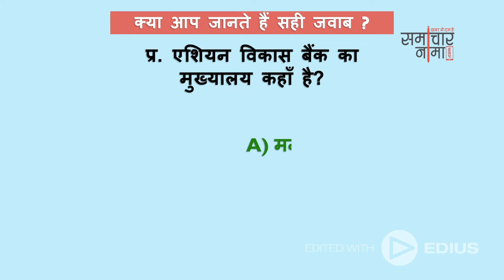बूझो तो जानें - 106 ? बढाइये अपनी जनरल नॉलेज | SSC UPSC General Knowledge Question - समाचार नामा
SSC, UPSC, Government Exam General Knowledge Question. Give the right answer and improve ayour general knowledge.